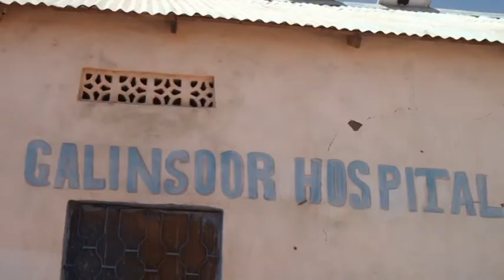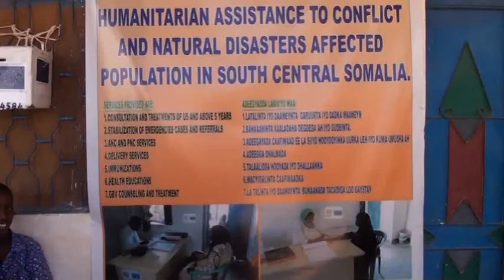war shuban biyood fardowso maxamuud Gaalkayo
Cispitalka Galinsooor